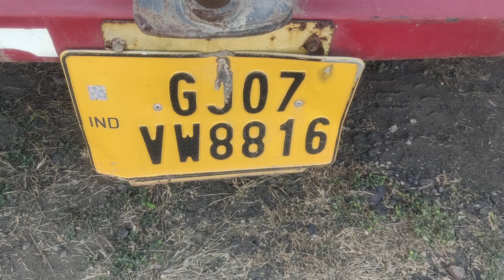2012 Eicher 35.31 8X2MilkTankTruck Baroda